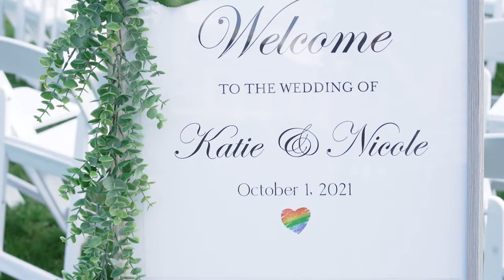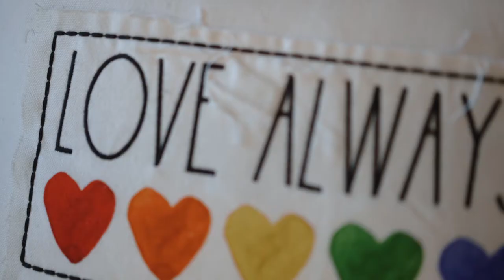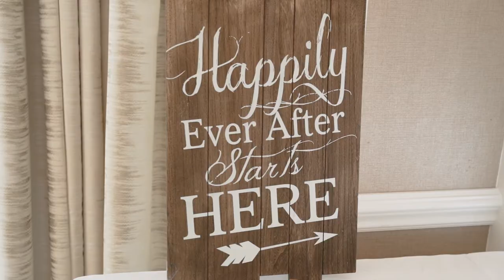Katie + Nicole's Wedding Video | Beautiful CT Beach Wedding at Water's Edge| Highlight Film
Hi! I'm a wedding videographer based in Connecticut, but I love to travel!! If you're getting married and looking for a fun, laid back videographer that will tailor a film to your unique personalities and vibe of your wedding day, please shoot me an email!

This is a wedding highlight video for Katie and Nicole, who happily married each other by the beach on October 1st at Water's Edge Resort. Not only was it a beautiful day, a gorgeous couple, and lovely venue, but it was also a beautiful story of a love that was 10+ years in the making.

Congratulations Katie and Nicole!

Venue: Water's Edge Resort and Spa, Westbrook, CT
Planner: Shelby Eriksson
Photographer: Constance Schiano
Make-up: Whitney Walker
Florals: Wallingford Flower Shoppe
DJ: CNT entertainment